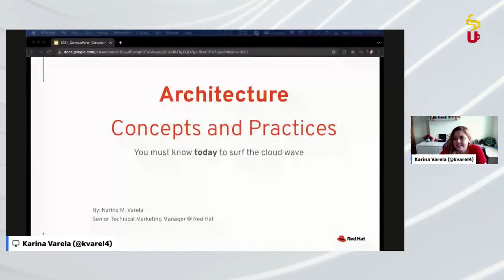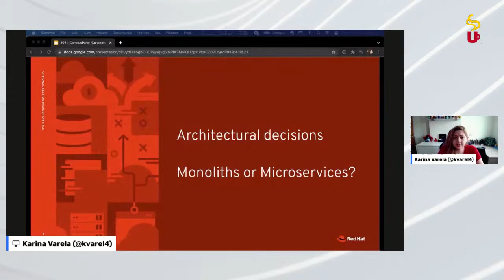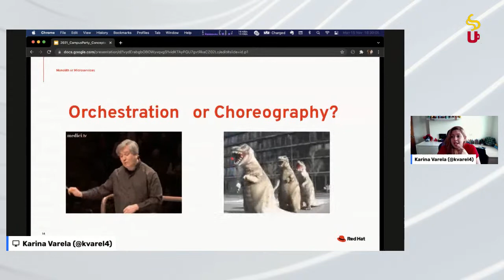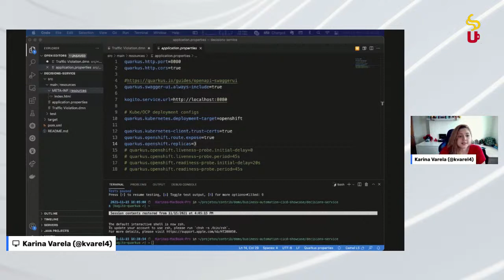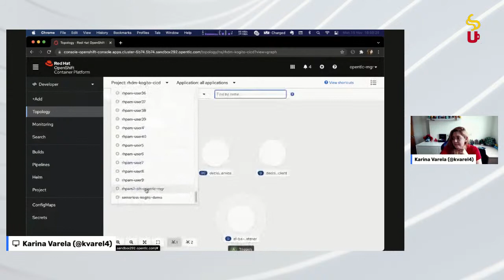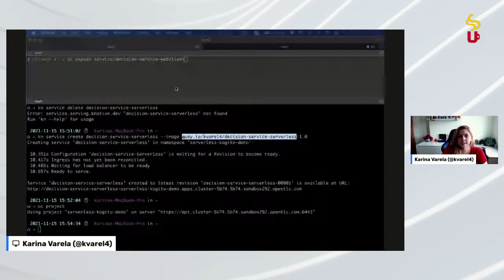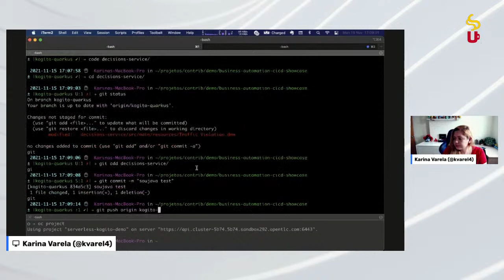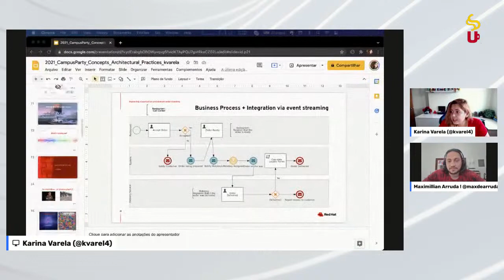Career Conversations with Friends - by Bruno Souza